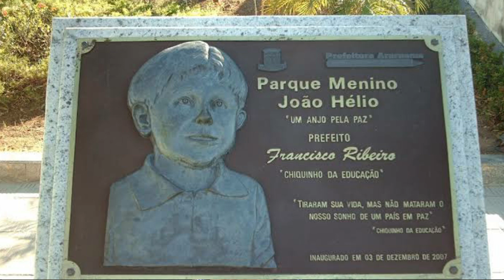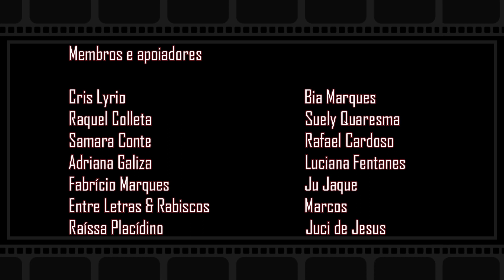CASO JOÃO HÉLIO - ARQUIVOS MACABROS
Apoie o canal:
Conta Corrente:
Ag. 3258-1
CC. 21779-4

Membros / Apoiadores
Cristiane Lyrio
Raquel Cristina Coletta
Suely Quaresma
Bia Marques
Rafael Cardoso
Luciana Fentanes
Adriana Galiza
Samara Conte
Fabrício Marques
Ju Jaque
Entre Letras & Rabiscos
Marcos Maia
Rayssa Placidino
Juci de Jesus

Conheça meu projeto com dicas de viagem.

Parceiros Canais